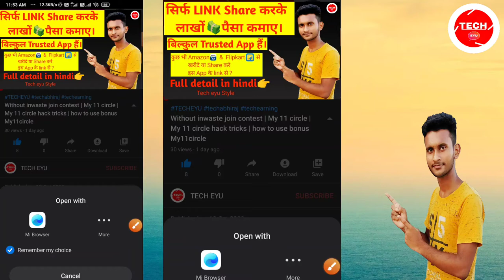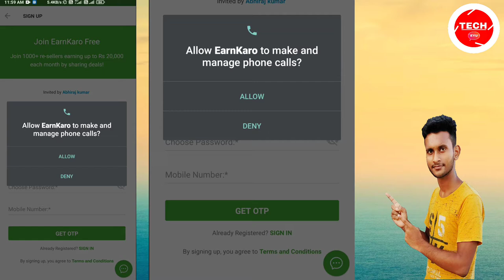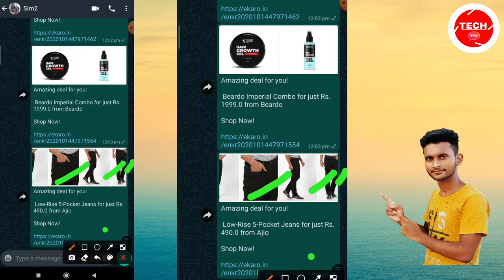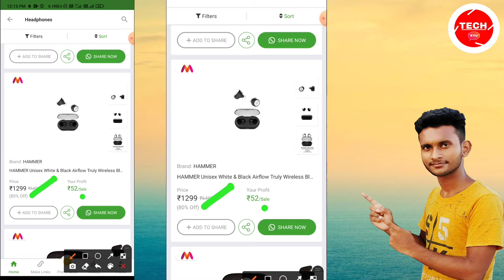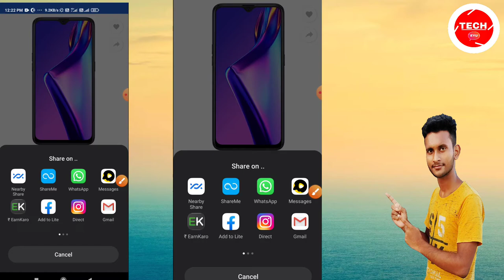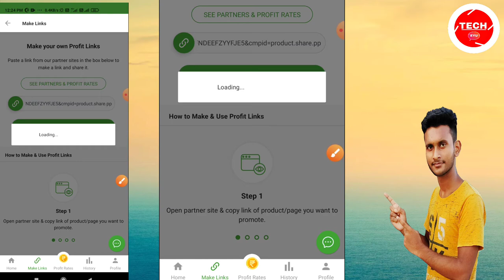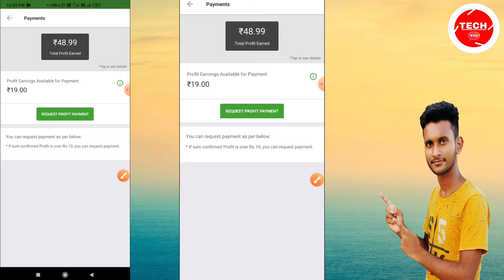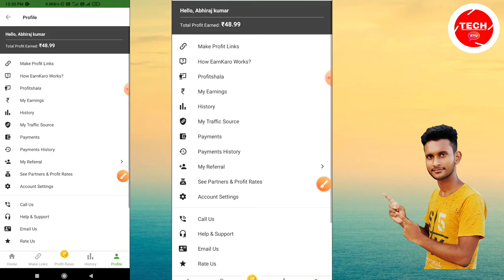Earnkaro | earnkaro full details |Share & earn money | how to use earnkaro app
Hello friends ish video mein maine batya hai ki aap link share krke paisa Kaise kma..skte ho.

Tab tak ke liye digye izzazt phir milte next video mein.

❤️My Gadgets:-